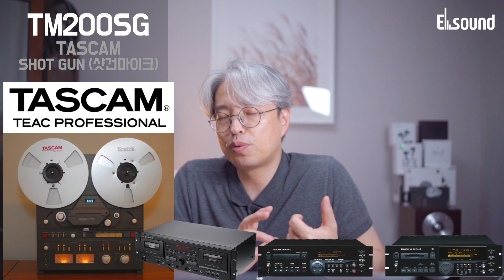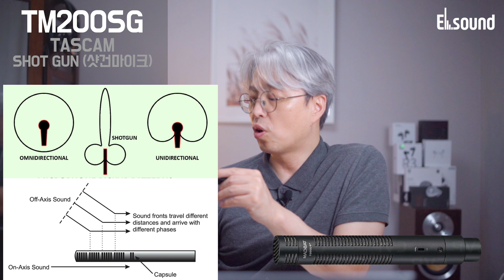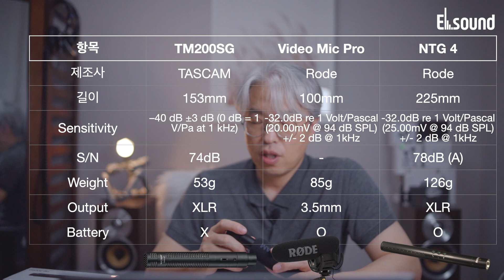[Review리뷰] "TM-200SG" 타스캄(TASCAM) 샷건(Shot Gun ) & 샷건마이크의 원리와 사용법!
[영상내용]
최근 유튜브에서 많이 사용하는 샷건마이크에 대해서 알아보는 시간을 가져본다
샷건마이크의 기본원리에 대해서 알아보고 올바른 사용법에 대해서도 알아본다

이 영상은 "BLS"로 부터 제품지원을 받아 제작했습니다

[영상 List]
01:01 Unboxing "TM-200SG"
02:08 Tascam(타스캄)에 대해서 그리고 샷건마이크 출시이유
03:38 샷건마이크 기본원리 및 사용방법
07:20 TM-200SG vs VideoMic Pro vs NTG4 비교평가 (스팩비교)

보내주세요~~